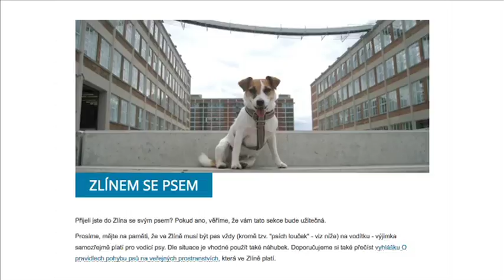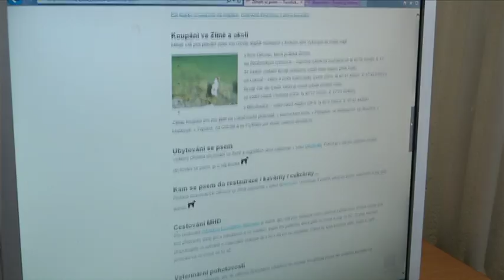ZLÍN - Zlinem se psem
„Zlínem se psem“ – tak je pojmenována nová služba, kterou město k užitku svým občanům i turistům spustilo na webu zlínského informačního centra. Každý, kdo se chystá pohybovat po městě se psím doprovodem, na něm nalezne všechny potřebné informace i praktické rady.